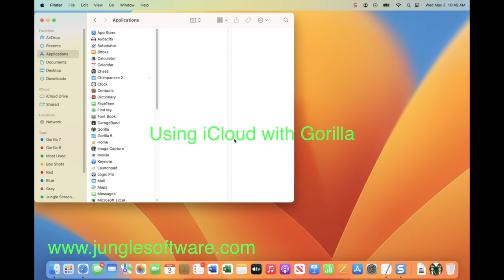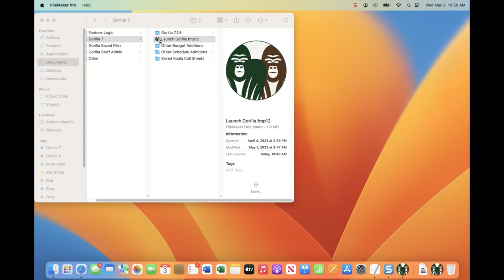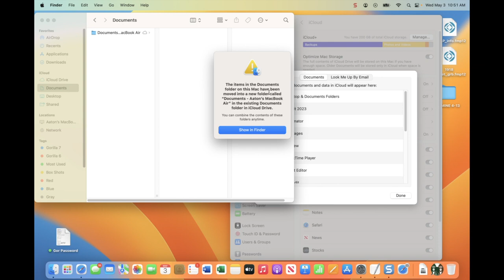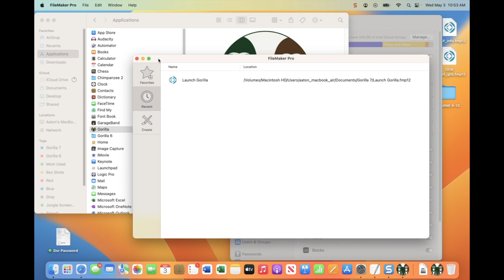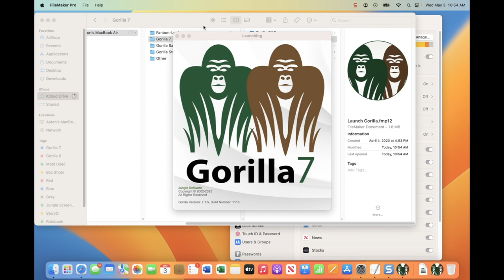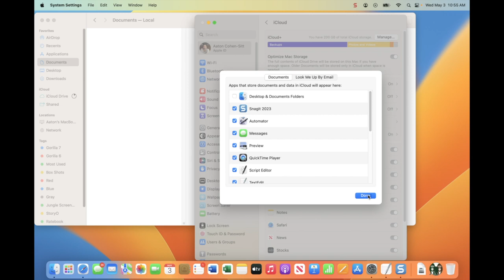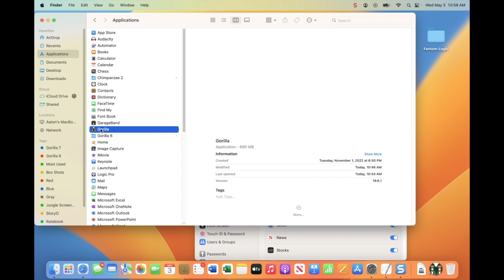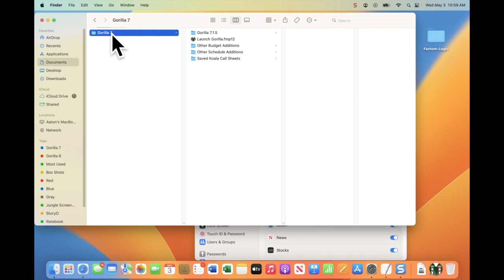iCloud Sync with Gorilla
If you are using iCloud on a Mac and syncing your Desktop and Documents folder, this is how to set it up properly to use Gorilla Scheduling and Budgeting.